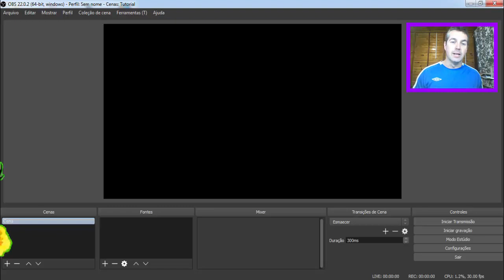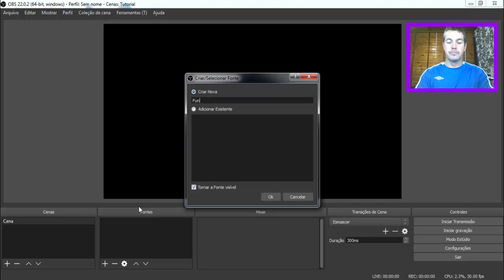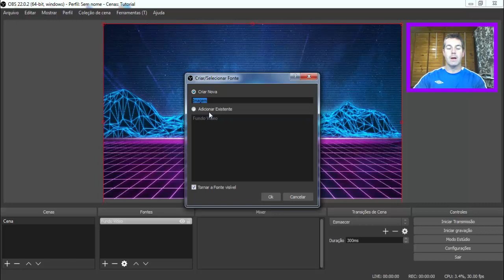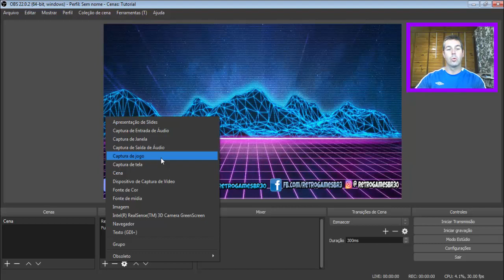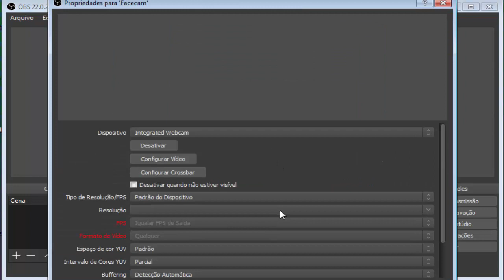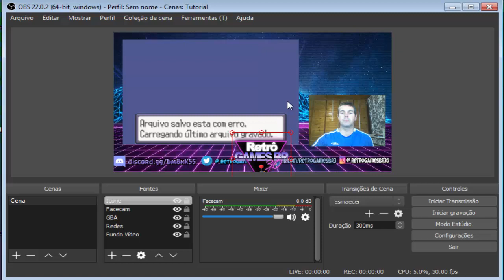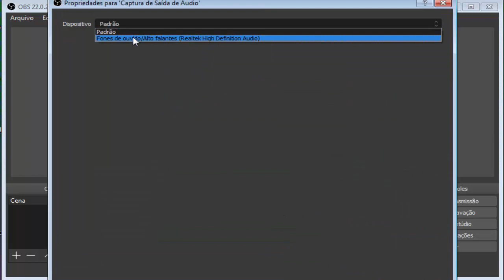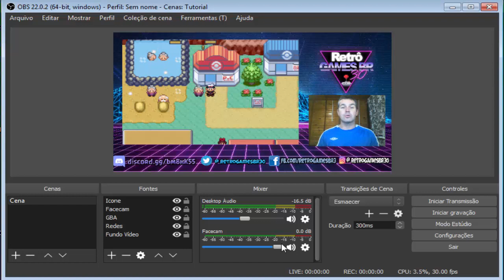Como Gravar e Editar Gameplays #2 - OBS [TUTORIAL]